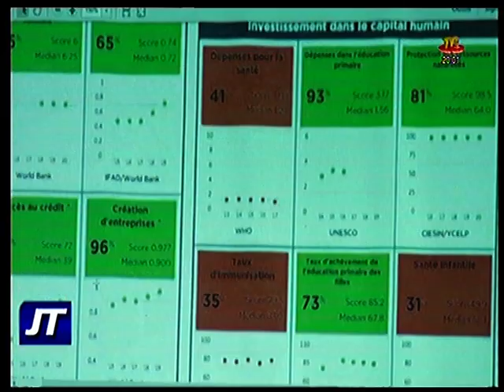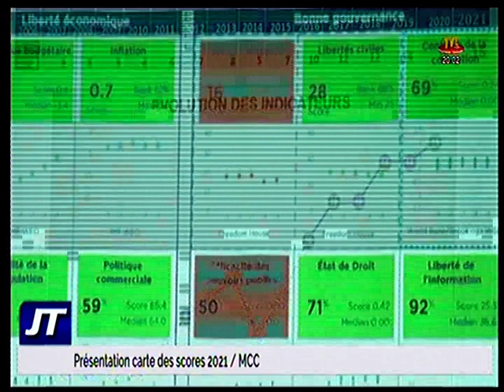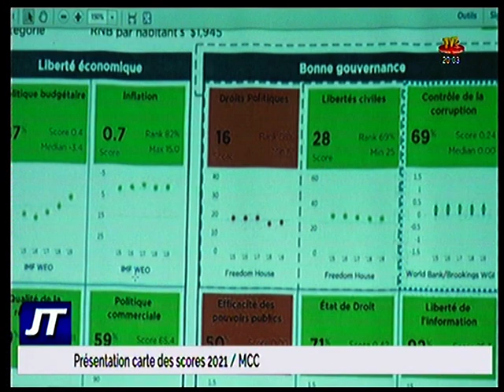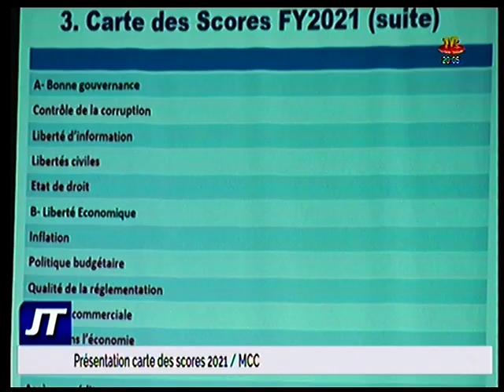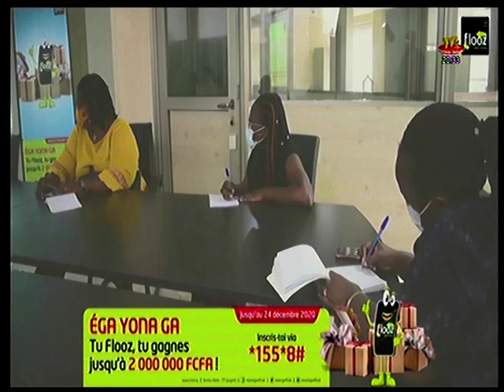20H DU 10 NOV 20